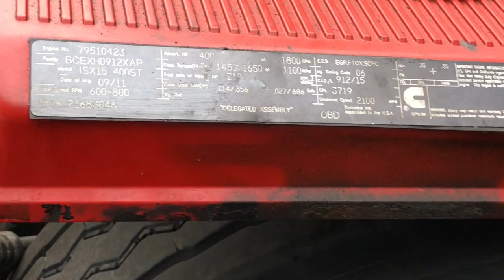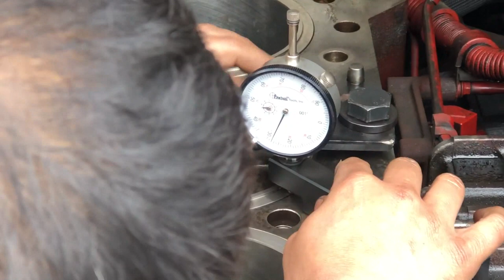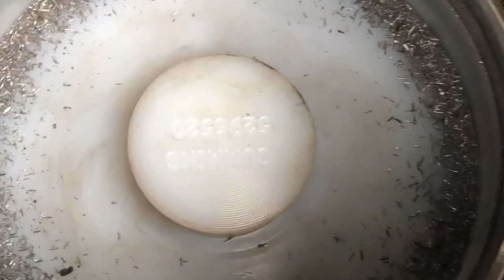ISX 15 Counterbore Cutting Services | GTO TRUCK REPAIR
Here's a quick tutorial on using the counterbore cutting tool. This tool is quite pricey and not worth buying for just one job, but if you are a diesel mechanic, it's a good investment.  If you are in the Chicago area and need this service, please contact at the number shown at end of video. Thanks!